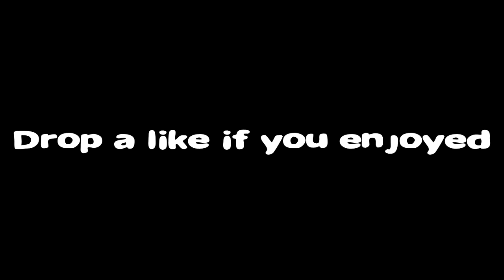Exclusion zone grind begins